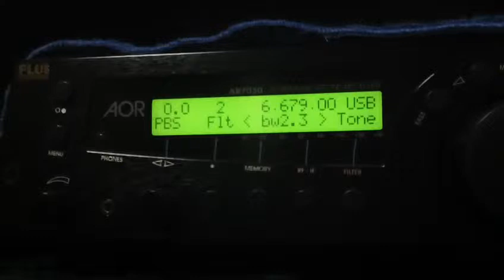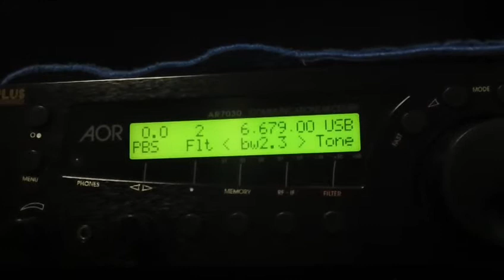Receiving Honolulu VOLMET 6.679MHz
Receiving Honolulu VOLMET 6.679MHz on AOR AR7030+ with indoor homebrew 1turn magnetic loop antenna.